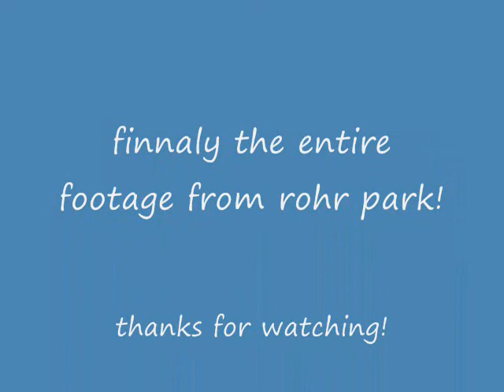Fall meet at rohr park part 4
Part 4
Ever seen a 4-6-2 Pacific pull Stack cars? Well now you have!